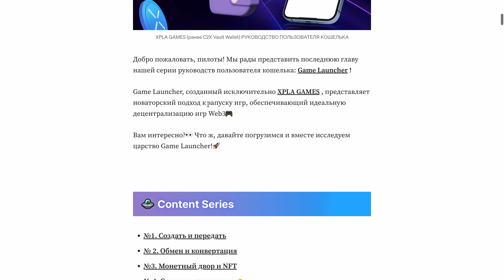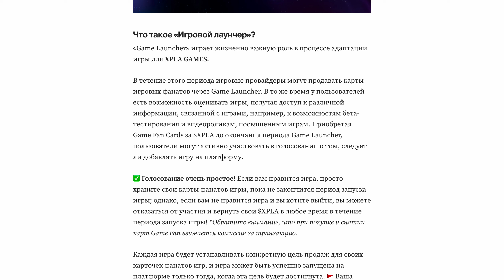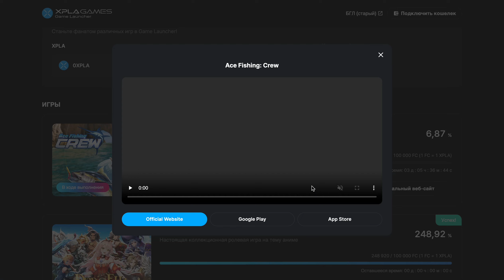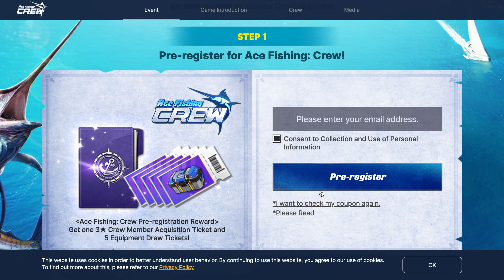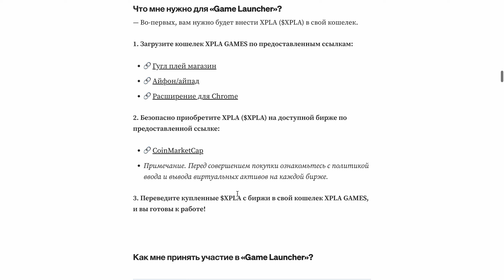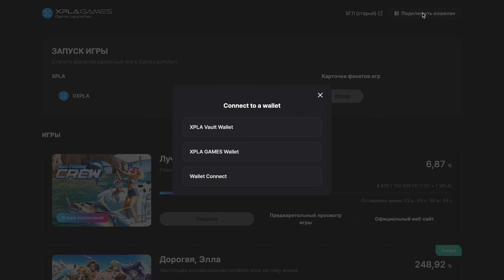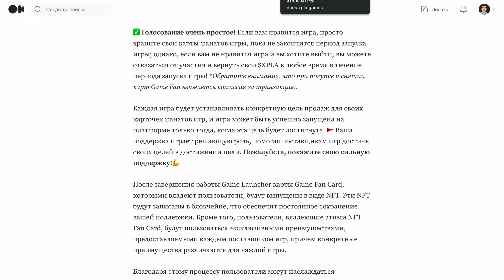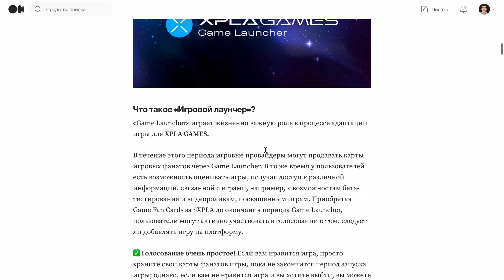Ace Fishing: Crew Game Launcher пошаговый гайд